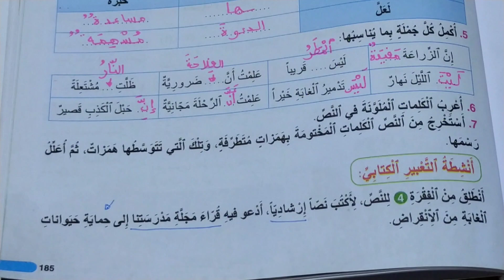واحة الكلمات العربية المستوى الرابع الصفحة 185